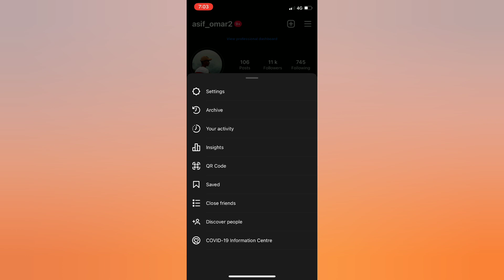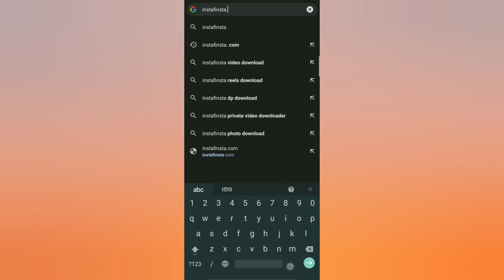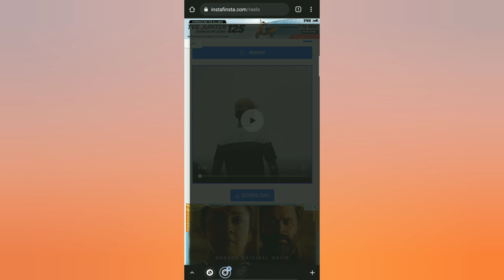DOWNLOAD INSTAGRAM REELS EASILY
Note⚠️🔴

💥 REAL MALLU FOLLOWERS  💯👇🏻